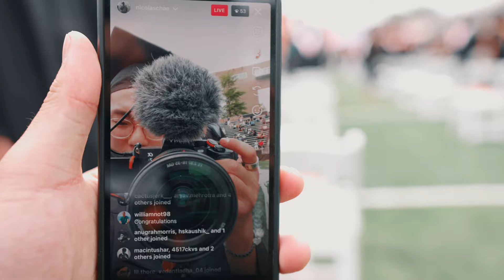I Graduated From The #1 University in the Country.